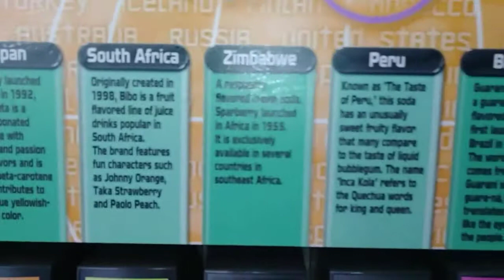Disney's EPCOT Club Cool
Soda tasting at Disney